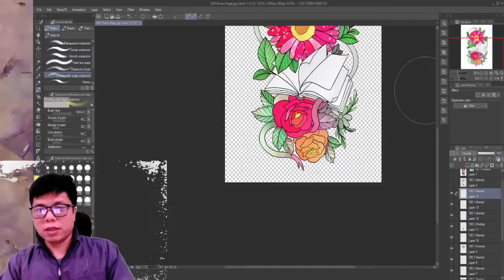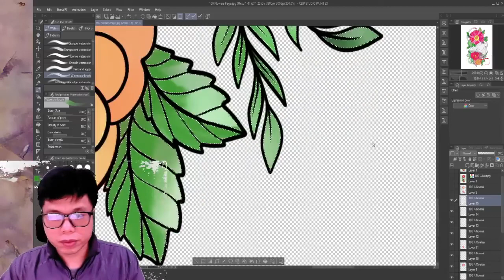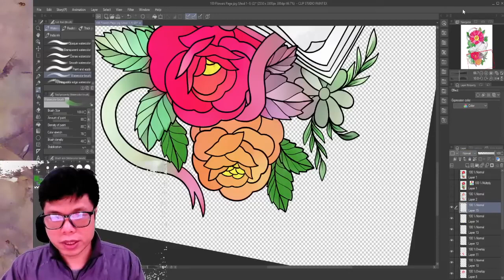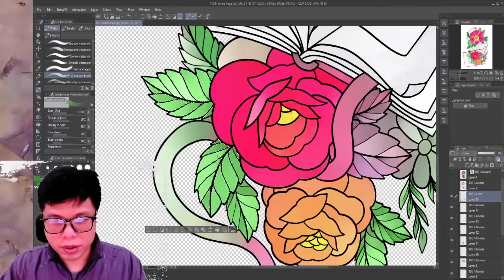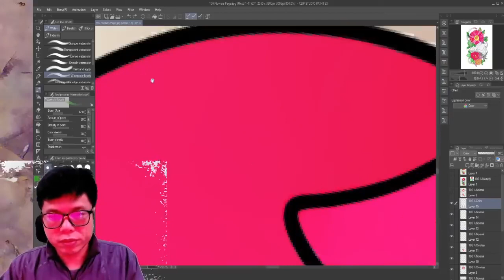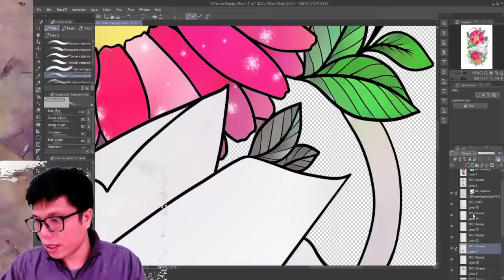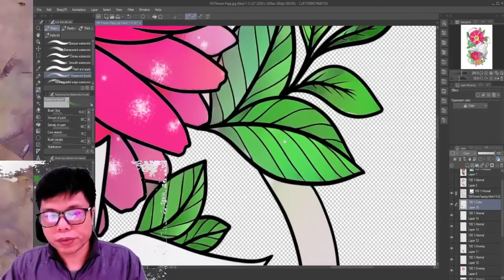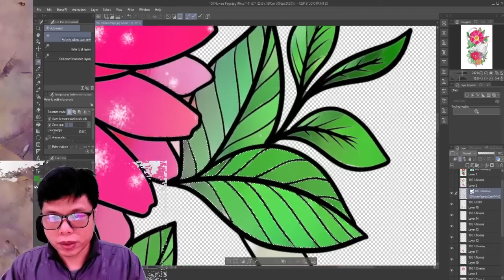Phan 6 Photoshop Illustrator Đồ họa thiết kế cơ bản và vector 49 knexDohoa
Có thể coi màu sắc là yếu tố trọng yếu của một thiết kế đẹp trên Photoshop. Trong quá trình học Photoshop, bạn cần biết về: các thuật ngữ, ý nghĩa của màu sắc, các cách phối màu và xu hướng màu sắc.

Đầu tiên, bạn cần khám phá các ý nghĩa và ảnh hưởng tâm lí con người của các màu sắc này. Ngoài ra, còn có 06 cách thức phối màu trong Photoshop: đơn sắc; tương đồng; đối xứng; tam giác đều; đối xứng hai bên; hình chữ nhật bạn có thể xem tại Blog ‘Từ điển màu sắc dành cho designer’. Blog này cũng cung cấp cho bạn đầy đủ giải nghĩa về các thuật ngữ dễ nhầm lẫn trong màu sắc như: Hue, Shade, Tint …